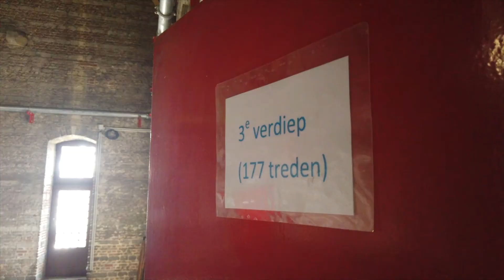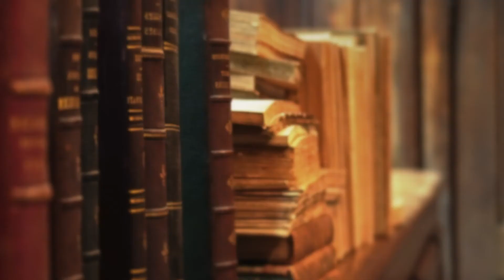Kroongetuigen - 9 mei '20